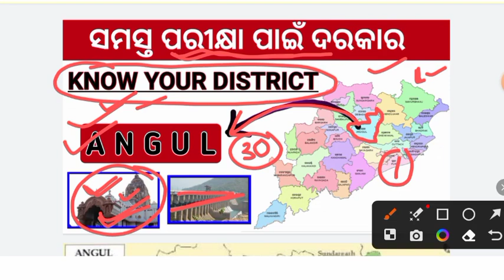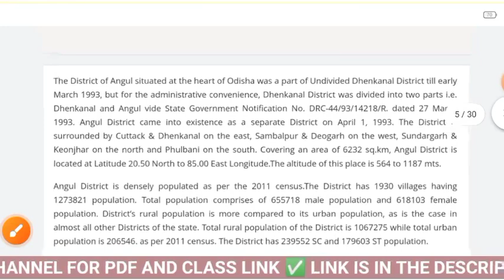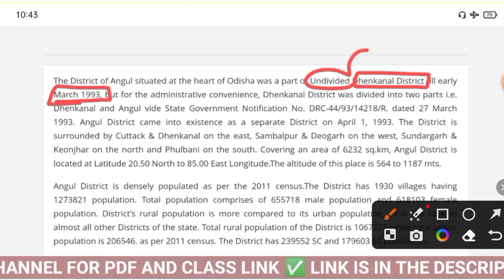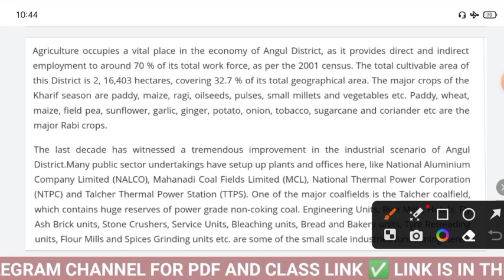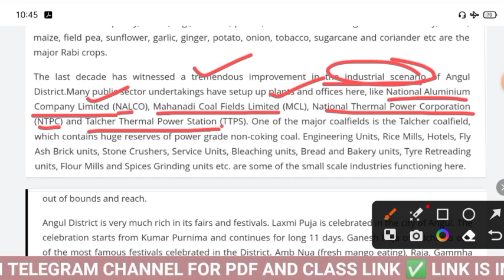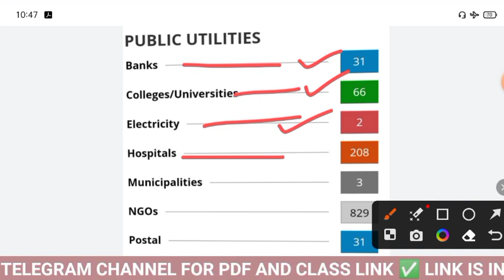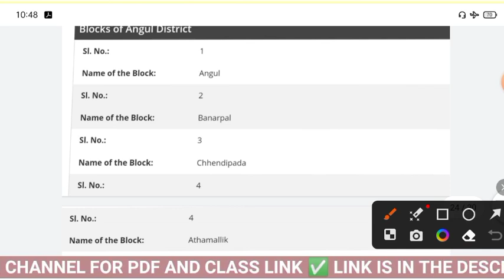ANGUL DISTRICT GK l KYD SERIES - 1l KNOW YOUR DISTRICT l ALL FACT ABOUT ANGUL l PEO,JA,OCGL,RI,AMIN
Welcome to Learner's Pen Youtube Channel

Basic odisha gk
Odisha gk for all exam
Osssc gk questions
osssc gk questions